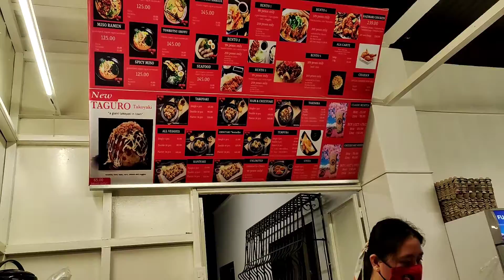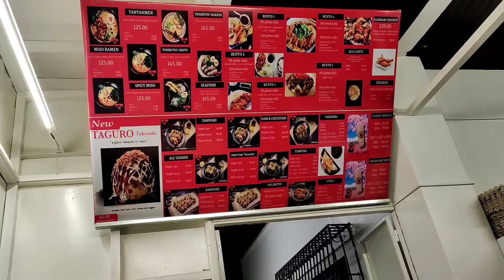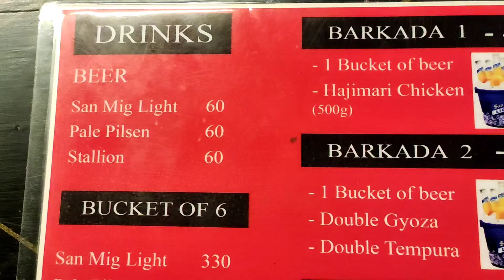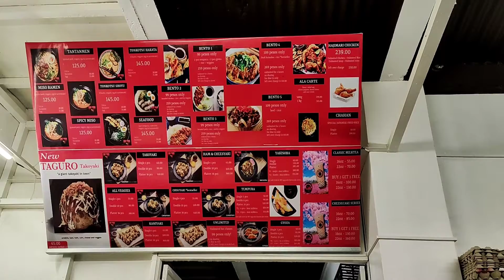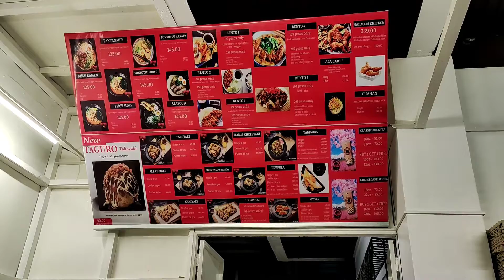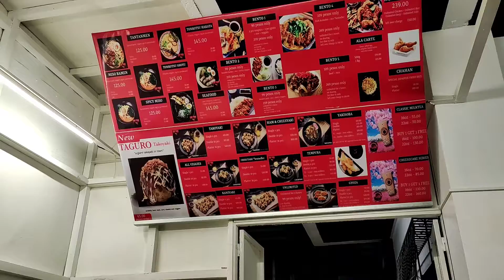Takoholic restaurant sa Simple subdivision Canlalay Binan Laguna.